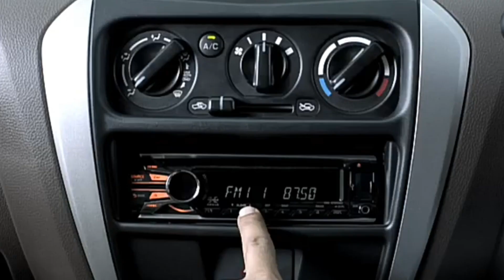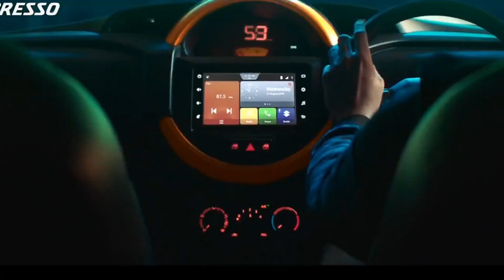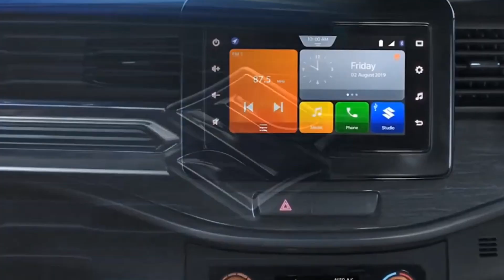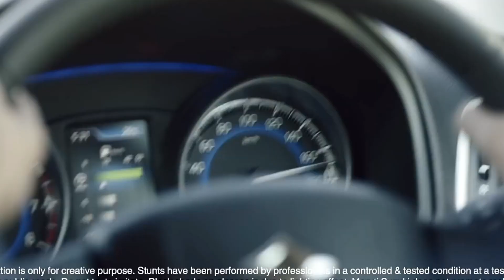maruti suzuki best offers 2020||Rs.60000 तक का Discount||BM Designs.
~FOLLOW On~

Music Creta By NCS,